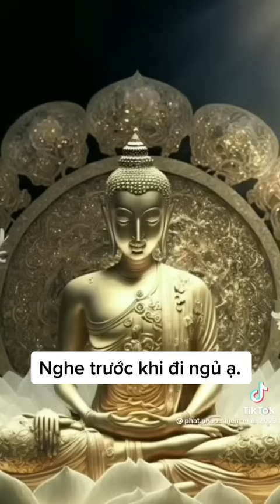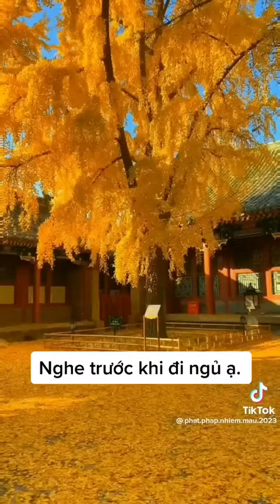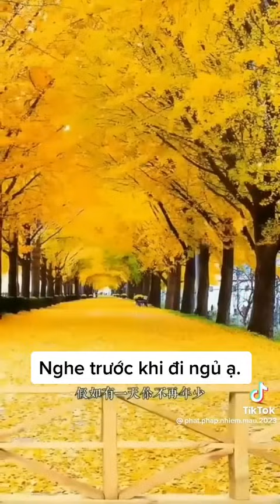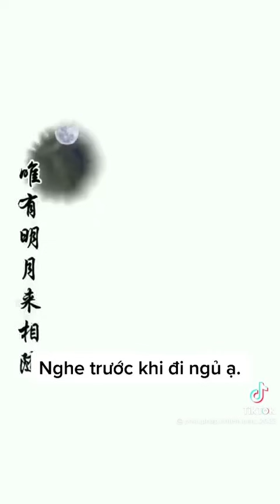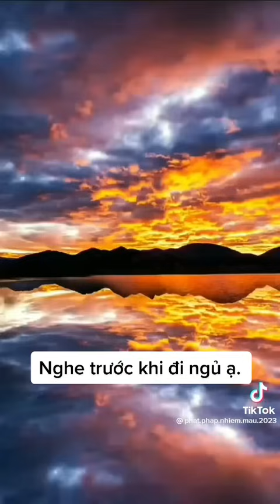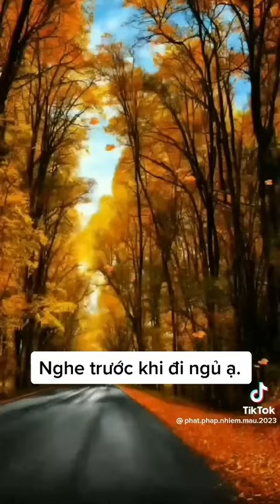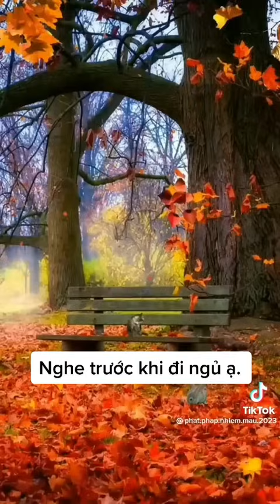Kinh Từ Bi Sám Hối (Nghe trước khi đi ngủ)